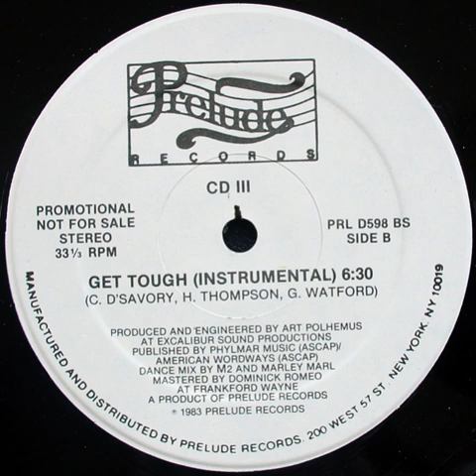CD III - Get Tough (Instrumental)